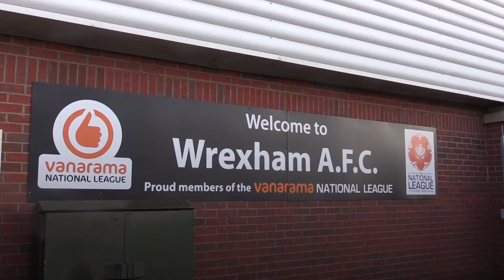Actors Ryan Reynolds and Rob McElhenney complete takeover of football club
Ryan Reynolds and Rob McElhenney have officially completed their takeover of Wrexham. The pair have taken 100% control of the National League club from the Wrexham Supporters Trust.